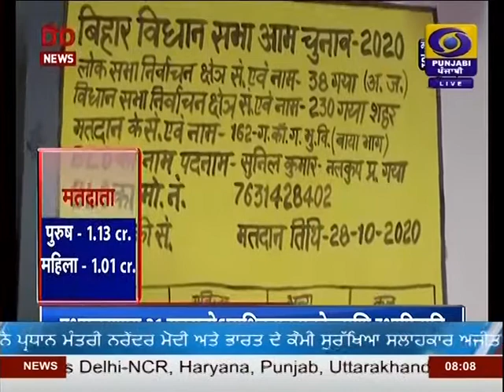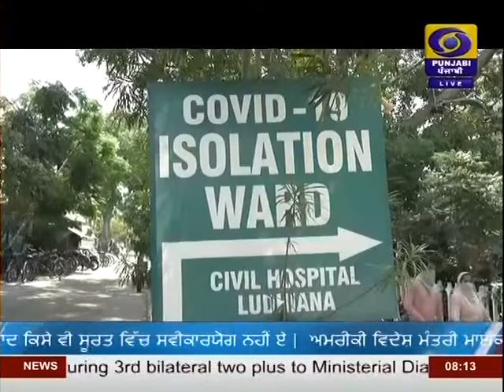DD PUNJABI NEWS | LATEST NEWS | JALANDHAR | AT 0800AM | DATED 28-10-2020